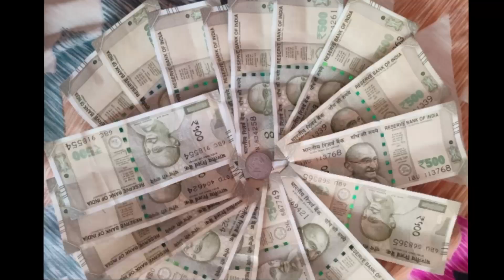Rakshabandhan celebration with my brother's. 🎁🎊🎉💐🥳